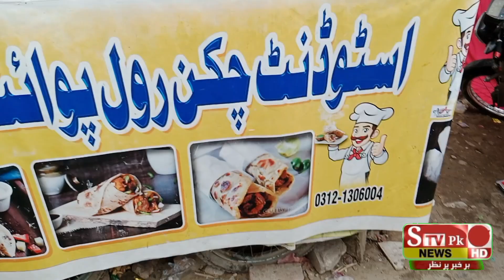Landon town my mester shampoo jalal chicken roll ke janab sy Bari khush khabri